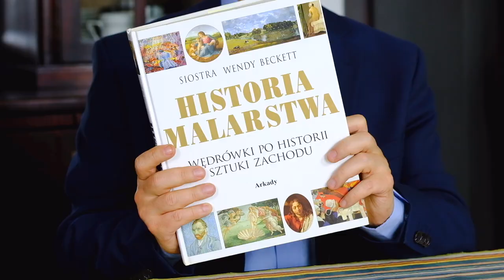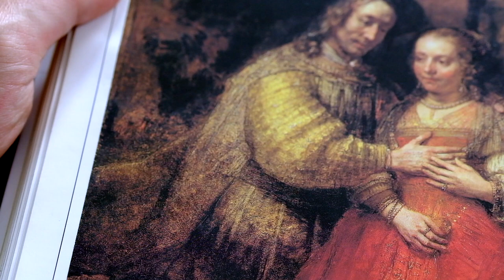X Tydzień Wychowania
Ks. dr Marek Studenski
Konsultor Komisji Wychowania Katolickiego KEP